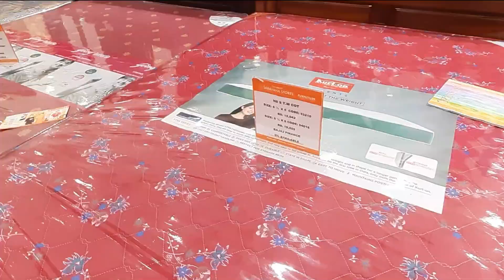Padi Saravana Stores Furniture Shopping vlog with detail price of cot bed collection | 2020 Cot tour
Hi friends,

This video is all about shopping cot, furnitures in Padi saravana Furniture stores displayed with price . all cot recliners , cot,  sofa cum bed . all explined in detail.

sofa collections in padi saravana stores

Saravana Furniture Mart
15, M.T.H Road, Padi,
Chennai 50.
pH.044 39666666

Padi Saravana Stores Furniture Shopping vlog with detail prices of cot collections | 2020 Cot tour